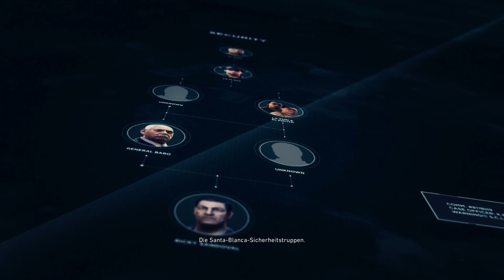Ghost Recon Wildlands German PS4 Pro Gameplay - Militärische Macht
Ghost Recon Wildlands Deutsch Gameplay Ghost Recon Wildlands German PS4 Pro Full Gameplay by KeysJore
Let's Play Ghost Recon Wildlands kaufen

►Mein Equipment:
Ghost Recon Wildlands Dawn Deutsch - Let's Play Ghost Recon Wildlands Deutsch - German/Deutsch Walkthrough Gameplay
Let's Play - Ghost Recon Wildlands Deutsch Gameplay with Commentary (German/Deutsch)